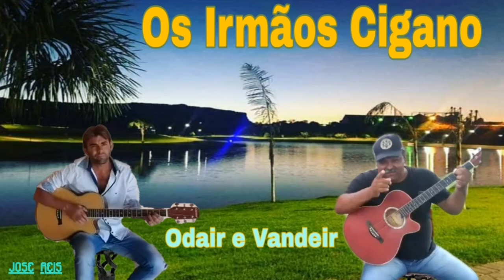Os Irmãos Cigano... Só Deus Sabe